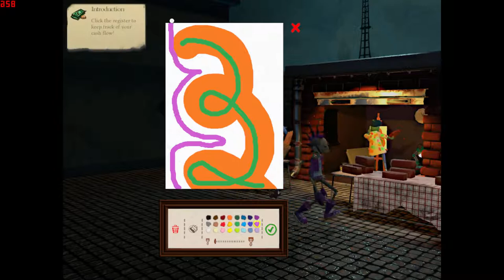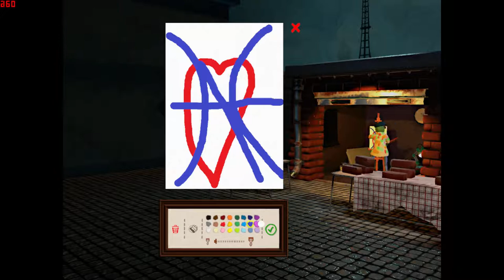SURVIVE AS A STARVING ARTIST!!!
Even you can become a great artist! Wrestle subjectivity as you attempt to sell your art to rude customers in order to progress in this confusing art scene. The only thing threatening you is your expensive wine and baguette addiction! Will your art end up in the Louvre or on your parents' fridge?

[PC]
G2A:

Title: Passpartout: The Starving Artist
Developer: Flamebait Games
Publisher: Flamebait Games
Release Date: Jun 6, 2017